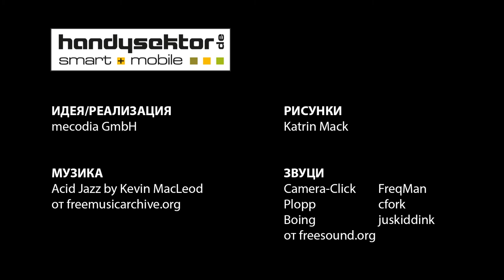Секторът на мобилните оператори обяснява: Какво всъщност е секстинг? | Erklärvideo Sexting: Bulg.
Том отскоро е с Лиза. Първата си нощ заедно увековечават с камерата на смартфона. Том с гордост изпраща една интимна снимка на приятеля си Йоханес и неприятностите започват.
Разбери в разяснителния видеоматериал какво е секстинг и какви проблеми могат да възникнат при разпращането на интимни снимки.

Erklärvideo Sexting: Bulgarisch